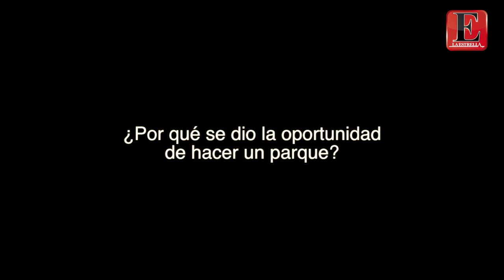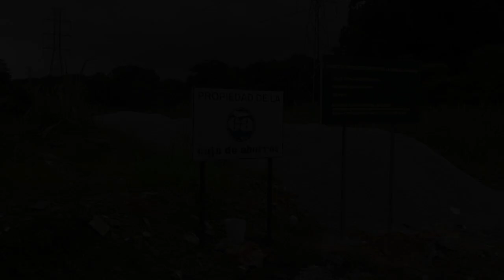Gerente de la Caja de Ahorros comenta por qué deben darle uso a los terrenos